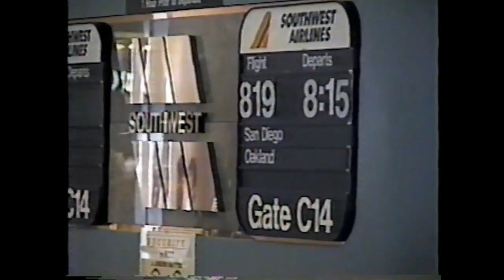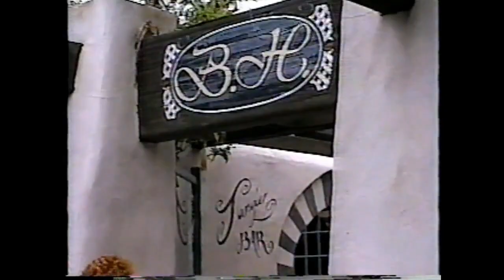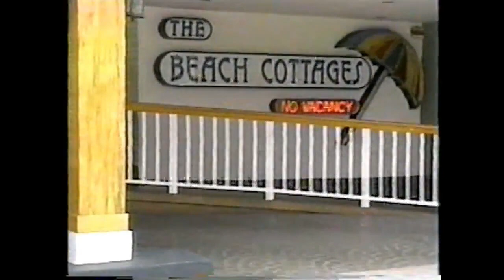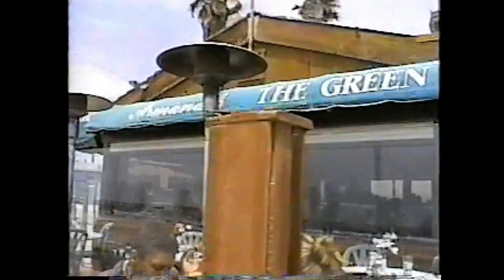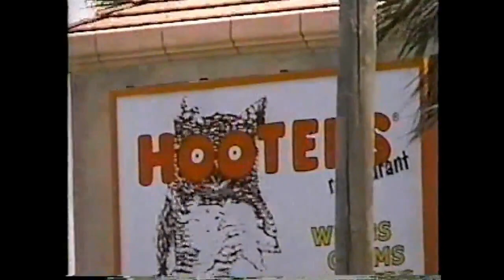#1 - FLIGHT FROM PHOENIX TO SAN DIEGO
GLENDA'S EXCITEMENT IN SEEING THE PACIFIC OCEAN, THE EXCITEMENT OF SOMEONE BORN IN THE EAST.GLENDA WAS BORN AND RAISED IN ST. LOUIS, AND LATER MOVED TO SCOTTSDALE, BUT SHE IN ALL HER LIFE, NEVER SEEN THE PACIFIC OCEAN.

THIS MOVIE IS HER EXCITEMENT IN TRAVELING TO SAN DIEGO AND SEEING THE FUN AND BEAUTY OF THE PACIFIC OCEAN.